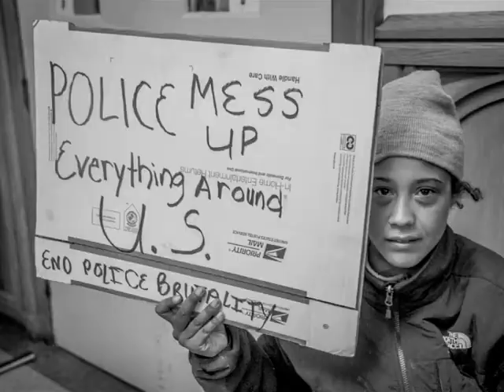Portraits at Tthe Sunday Friendship Breakfast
Portraits at Tthe Sunday Friendship Breakfast, Mathewson Street United Methodist Church, Providence, Rhode island.